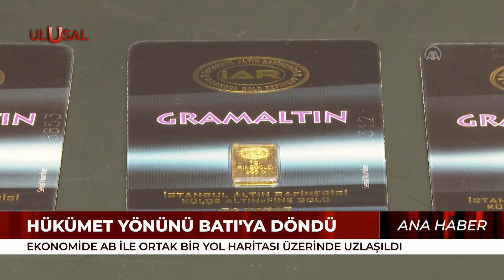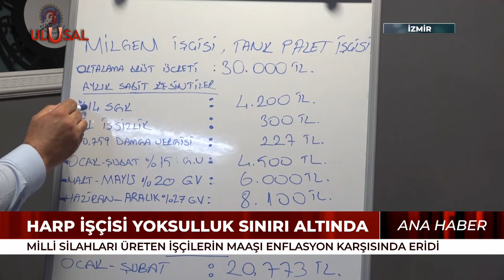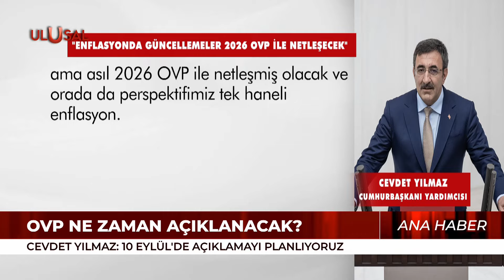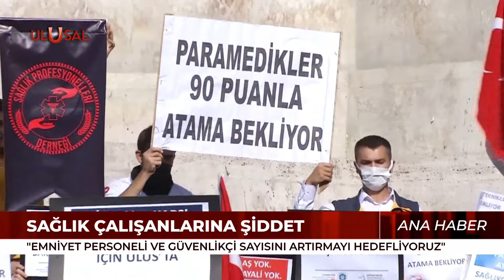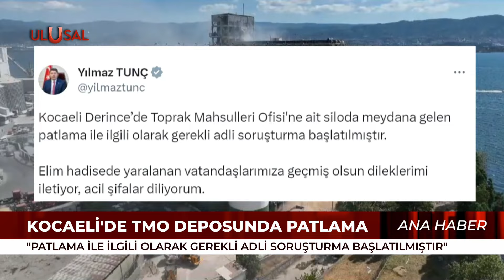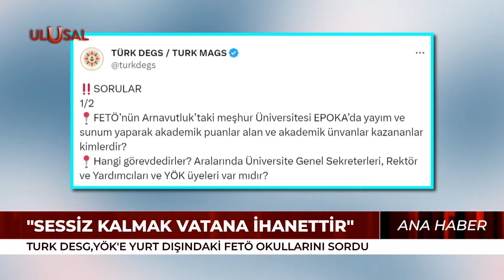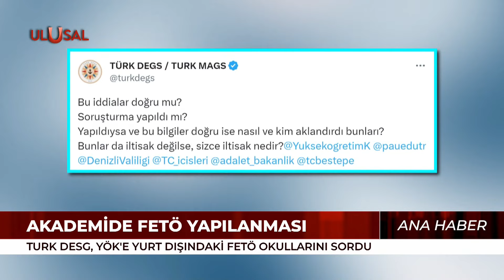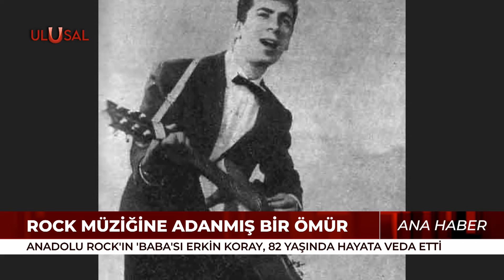İstanbul'da toplu ulaşıma zam! - Ana Haber - 8 Ağustos 2023 - Serkan Aksarı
Günün sıcak gelişmeleri Serkan Aksarı'nın sunduğu Ana Haber'de.